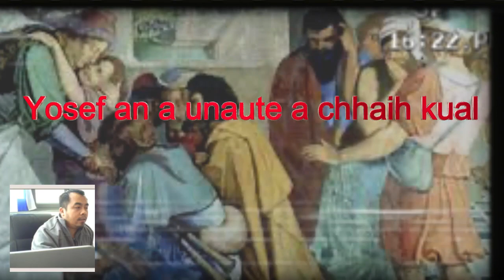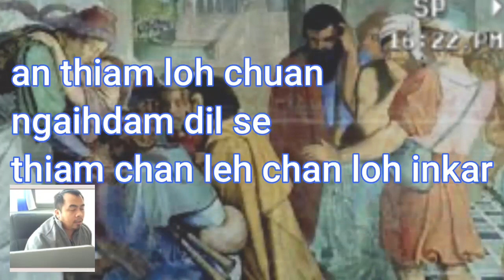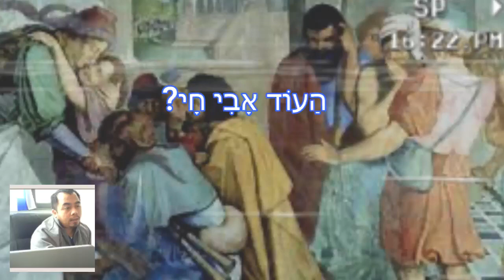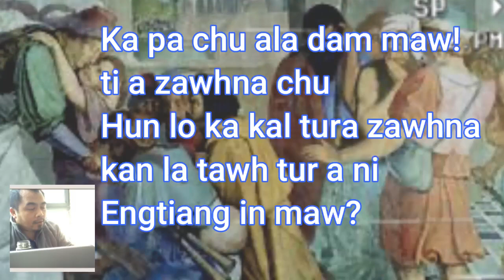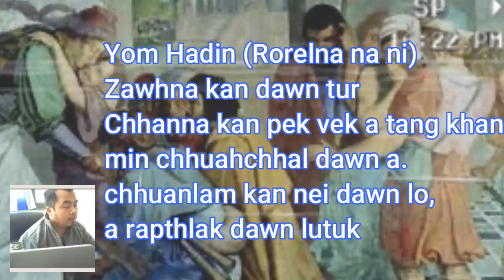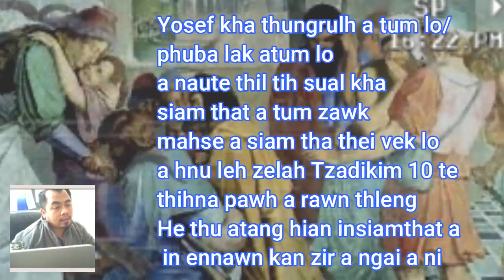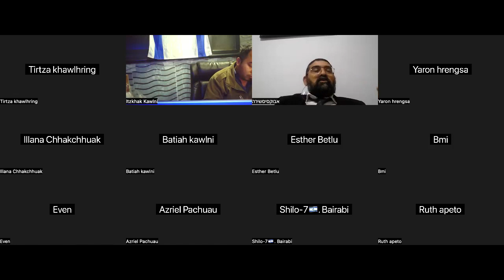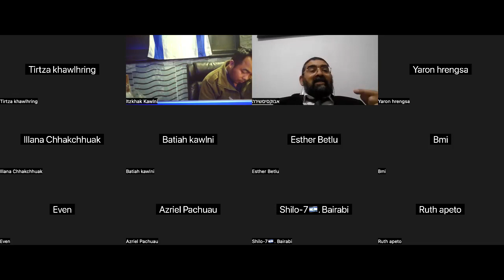Ka pa kha a la dam maw! Parashat Vayigash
Shiur Zoom HaRav Barukh Abekasis Shalita
Parashat Vayigash
Translated by Itzkhak Kawlni